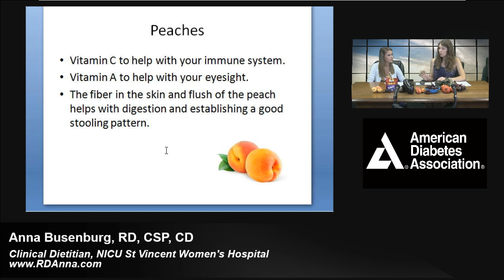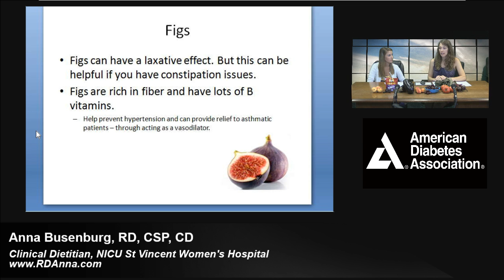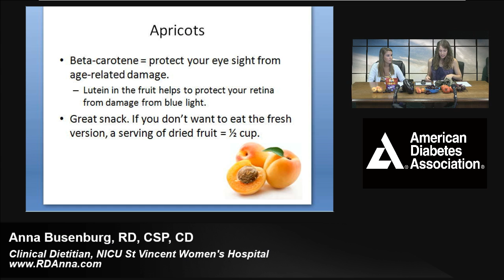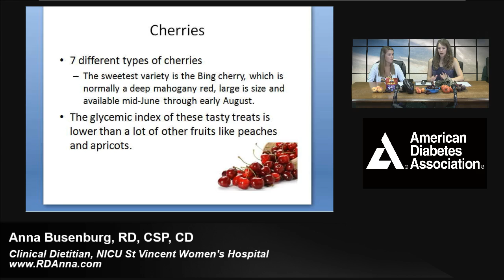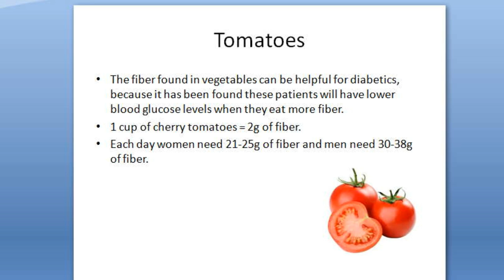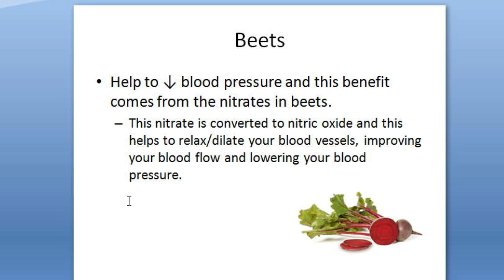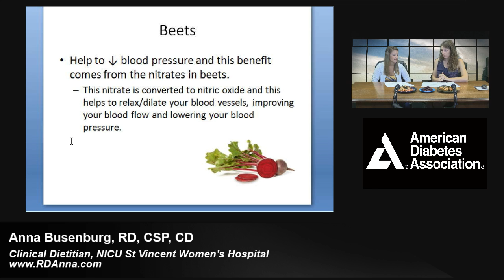Stop Diabetes INsight with guest Clinical Dietitian Anna Busenburg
American Diabetes Association episode with host Carol Dixon and guest Clinical Dietitian Anna Busenburg, St Vincent Women's Hospital, plus interns Kathryn, Madison and Kennedy